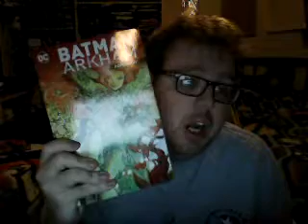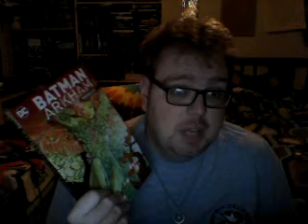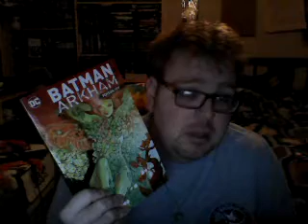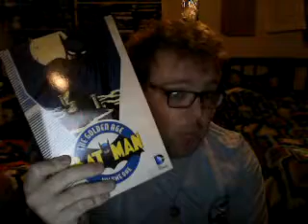Nick Lenz's Comic Corner Classics Non Classics Episode 323 Doubleshot #253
Batman Arkham: Posion Ivy
Batman: Golden Age Vol. 1